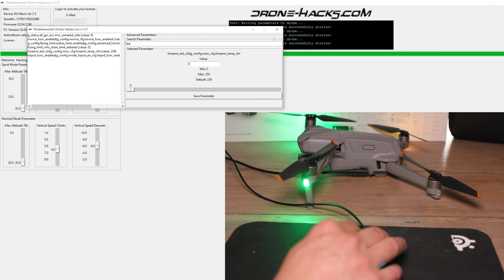DJI Air 2S | Turn off rear navigation/arm lights | drone-hacks.com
This video shows how to turn off the rear navigation LED lights / arm LED lights on the DJI Air 2S.
This method works for other drones as well.
The software being used is drone-hacks.com.
This hack can be applied without licensing costs.

😎 Our partner for affordable, No Fly Zones & Altitude limit removed, DJI drones.

🇺🇦  Supporter of Ukraine in their fight for sovereignty and freedom.